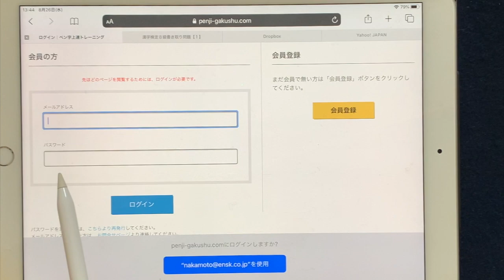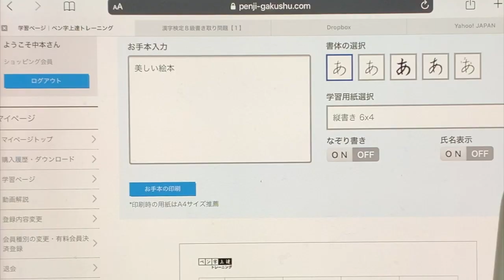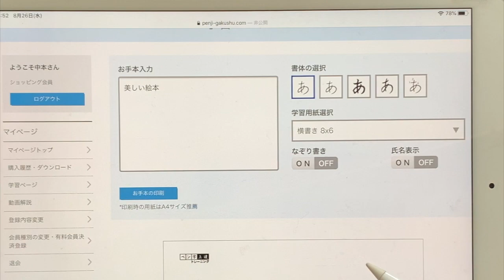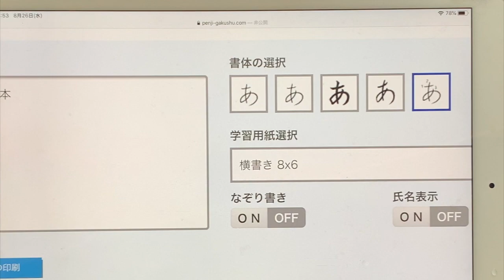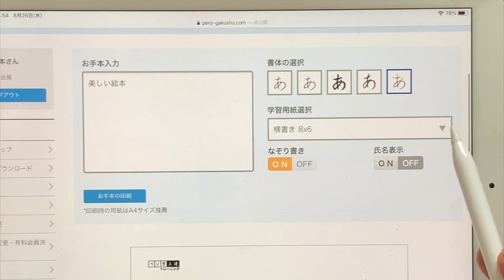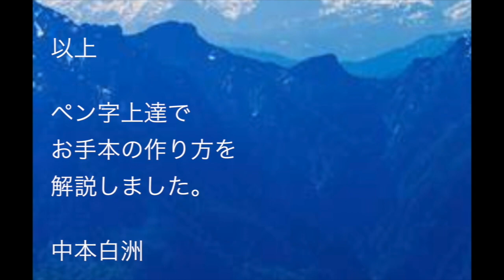ペン字上達(ペントレ）にてお手本の作り方をご説明 中本白洲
ペントレはこちらから
一日間無料にて使い放題です。是非一度お気軽にログインください、カード情報など入力不要ですから課金の心配はありません

一日経過しますと動的に、利用不可になります。
以後利用　希望者は正式にカード情報を入力下されば　正式会員として、あらゆるサービスが
受けられます。

■「ペントレ」学習　サイトについて

このサイトはWEBを利用して皆様が楽しく、安価で効果的ペン字学習が出来る事を
目的として提供されております。
現代では初等教育では書道学習の時間が削減され、正しい文字の書き方を学ぶ機会が少なく
美しい文字の書き方を身につけないまま、多くの皆様が成人になられ
又現代はパソコンの普及により日常手書きで文字を書く機会が少なく

文字を書く事を苦手とされる方が多くおられますが反面
「美しい文字」の書き方を学びたいと考える方が多くおられます。

現状では、通信教育を始めいろいろな教材が普及し、皆様一度は試みチャレンジの、
ご経験がおありと思います。
どれも途中で挫折された経験がおありではありませんか！

今までの教材とは違い、皆様が苦手でうまく書けない、文字の「お手本」が簡単に作れることにより
感心のあるお手本の練習、手紙を書きたいときは貴方の手紙文を入力しますと希望の書体で
お手本の作成が出来ます。

又動画によるペン字理論を解説しながら学べるシステムをここに提供しています。
是非試しに利用して見てください。

●　皆様の都合の良いライフワークにあわせた学習が出来ます。

ペン字を習いたいという向学心をもたれているにも関わらず
①　多忙や近くに教室が無く通う時間がとれない。
②　習いたいが教室にはあまりにも恥ずかしくて通えない。
③　通信教育をやってみたが、途中で挫折した。
④　書籍を買って読んでみたが、うまくなれない。
⑤　これからペン字を習って見たいが何がいいか検討されている方。

様々な方々な方がおられるでしょう。

ここに、上記課題を解決すべく画期的なシステムを開発いたしました。

このシステムは、教室に通学しているかのごとく、」「動画説明」を併用し、

皆さんが習いたい文字の「お手本」が出来るシステムです。

場所や時を選ばず、
海外からでも効果的な学習が出来る様に致しました。

●　こんな方法で学習出来ます

①　スマフォやタブレットに手本を表示して、ノートで練習。
②　プリンターに練習用紙をプリントして練習。

をおすすめします。
又動画をご覧になり、頭でもイメージを描き理論を理解して学ぶ事です。

ペン字教室では聞き逃しや一度では理解出来ない講師の説明を
「動画解説」で繰り返し理解出来る迄、リピート学習が出来ます。

又　「実技」と「理論」と併せて学習し書道理論にて「なぜこの余白が必要か！
なぜこの横画を長く表現すると美しいか！
など考え方を動画解説にて理解する事により
貴方を本物の美文字の持ち主へと導きます。

テストロッド（美漢字ノート）にてこのシステムを稼働してみますと、
多くの方から感謝の言葉や、思いもよらない反響を頂きました。

①　地球の裏側チリで日本語を学ぶ外国人学生利用。
②　専門学校にて卒業生が就職に必要は「履歴書」の書き方教材に利用。
③　高等学校、国語の先生が教材として利用。
④　フランスに家族で赴任されお母様から子供達への「硬筆学習」指導教材。

など頂き反響を頂きいました。

ここにシステムを改良、改善して　「ペントレ」　としてご案内しております。

このシステムの特長は会員登録をして頂くと
約７,４００文字（JIS第一、第二水準網羅）にて、貴方の学びたい文字のお手本が、
縦書き、横書きフォームにて
下記５種類の書風で学習が出来ます。

●　ペントレの特徴

お手本が出来る書体としては下記の様な５種類の学習フォントを用意しました。
ご自分のなまえ、住所など升目付き、外枠付きお手本が縦書、横書フォームにて自由自在に作れます
 プリントして学習する事が出ます。

貴方がキーボードから入力すれば全て白洲先生の美しい文字のお手本が出来ます。
《お手本の書体は５つ　選択出来ます》

①　白洲ペン字楷書体（大人用　糸偏など点画で表現）

②　白洲学校ペン字楷書体（小学生様：文科省指導要綱に準拠した楷書）

③　白洲書順付きペン字楷書体（小学生で習う１０８０文字に書き順表示）

④　NSK白洲ペン行草体

⑤　NSK毛筆細正楷書手本

●　フォント購入にてご自分でお手本を作る方法

ワードや一太郎にてペン字手本フォントインストールして、このような升目付きや、外枠付きのお手本が 自在に作れます。
教材テキストと併用して学ぶのも学習効果が上がります。 美しい文字は、相手に知性的な印象を与え
また手書きの文字は温かみが感じられます。

自信を 持ってどんなシーンでも文字を手書きできるように、今日から私くしと一緒にペン字学習の 一歩を踏み出しましょう！
きっとこの教材があなたを美しい文字の持ち主に導いてくれます。

教材の紹介

いろんなジャンルの教材をこれから用意いたします 特長として、美しいお手本と　これまでにない
お手本と各ページ毎に ポイントとなる動画を解説をつけることによって文字をただ模倣するだけでなく
なぜこのように書くと 美しく見えるか、書道理論の解説がついていることです この解説によって
飽きる学習を進めてゆくことが 出来る様工夫されています。
動画解説ですから、理解出来る迄　何度も繰り返し学習が 可能です。

このシステムを利用頂き皆様の上達を楽しみしております